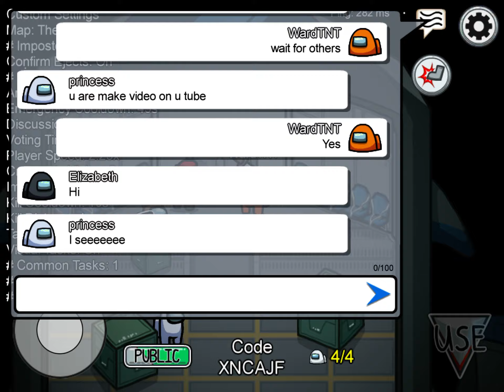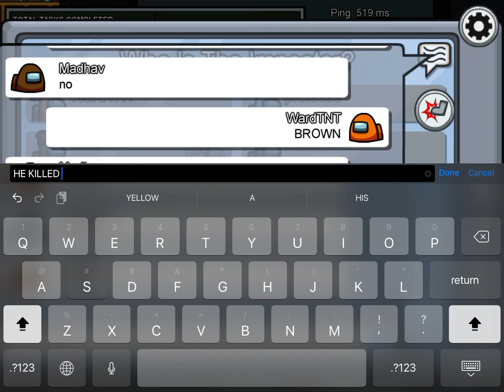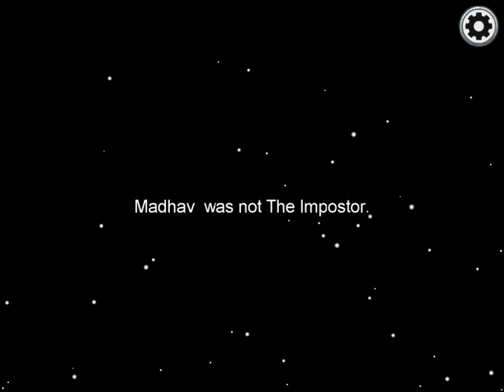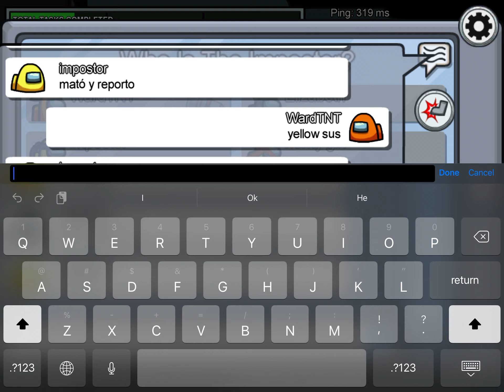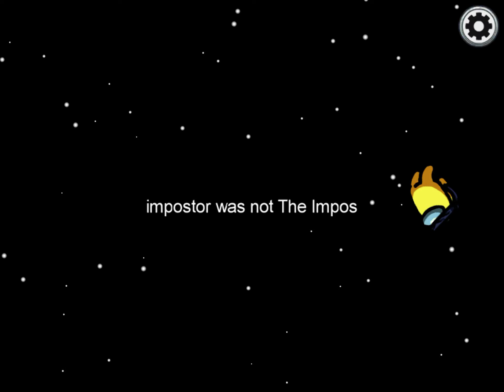among us final vid